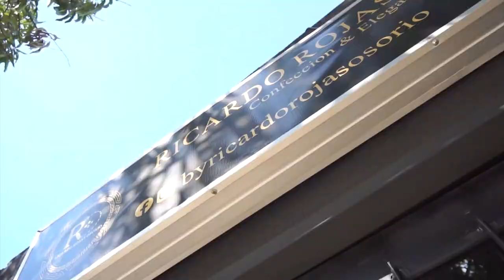IBA DE POLIZÓN Y MURIÓ AL CAER DE UN CAMIÓN